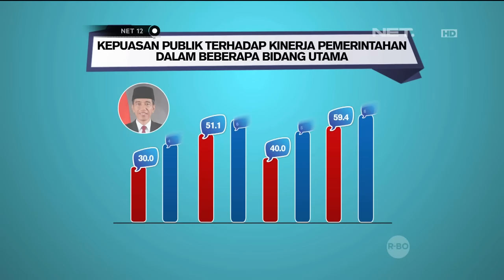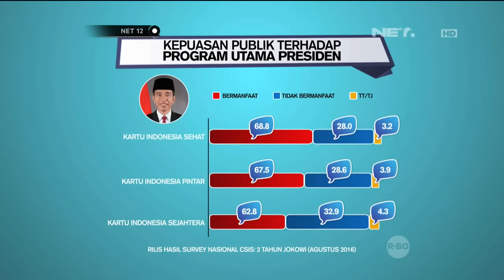CSIS : Kepuasan Masyarakat Meningkat - NET 12